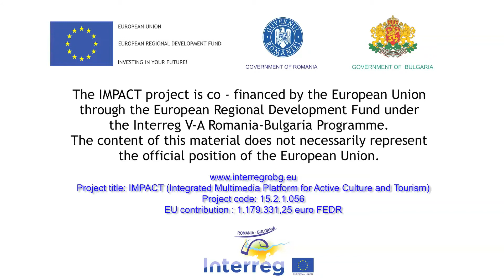31. Confluenta Jiu-Dunare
Confulenta Jiu-Dunare este sit Ramsar si se intinde pe o suprafata de 19.800 ha. Situl include si o rezervatie naturala paleontologica, Locul fosilifer Dranic
Locatia acopera o parte importanta a raului Jiu, care izvoraste in Carpatii Meridionali si se varsa in Dunare. O mica parte din lunca Dunarii este de asemenea inclusa in sit. Datorita lungimii sale (peste 60 km nord-sud), situl include o mare varietate de ecosisteme: paduri de stejar, paduri de plop, lacuri mici, rauri vechi, insule de nisip, dune, mlastini, canale, terenuri arabile etc. Complexitatea acestor ecosisteme ofera conditii favorabile pentru prezenta unei biodiversitati inalte. Acest sit este, de asemenea, o zona importanta pentru pasari pentru multe pasari migratoare si a fost declarata o zona speciala de protectie (SPA) in temeiul Directivei privind pasarile in 2007.